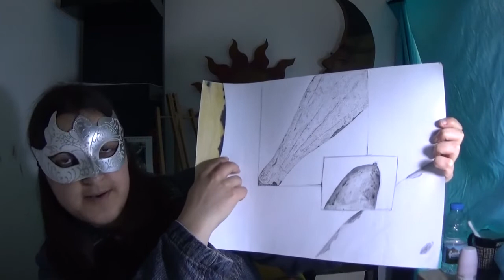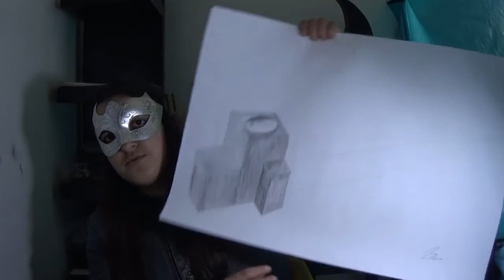Trabalhos de Desenho A do 10º ano | Artes Visuais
De cenas realistas a abstractas e muito mais! Ano lectivo 2015/16.

Em resposta ao preconceito que vivo por ser de artes visuais (mais que por ser Aspie), vou começar uma série de videos onde falo sobre o curso.

Editado no Shotcut